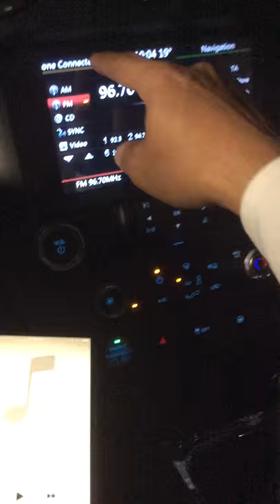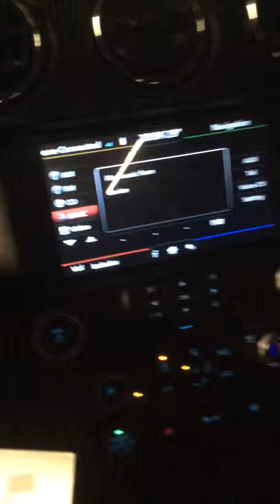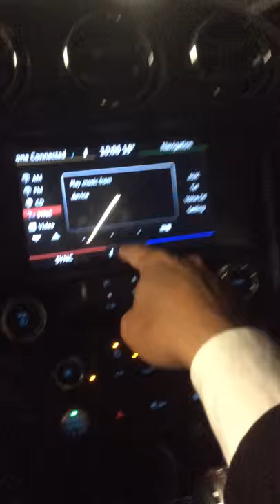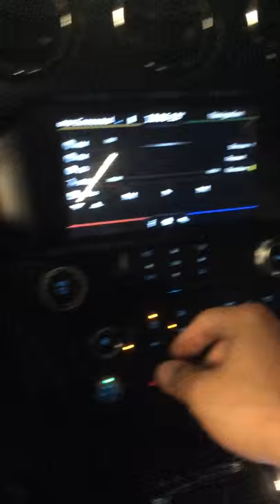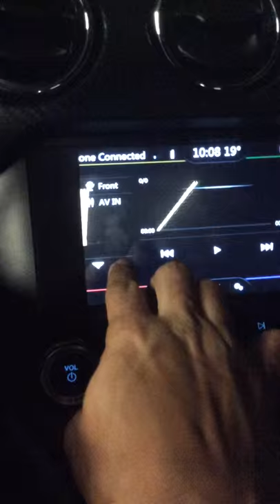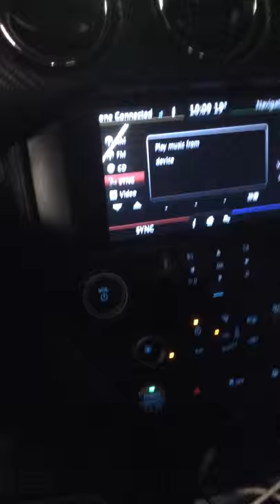TomTop radio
TomTop radio for 2015 Mustang